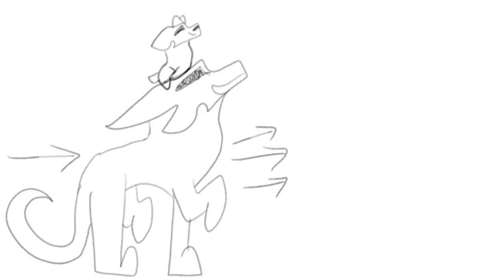Kids Map Part 5 WIP